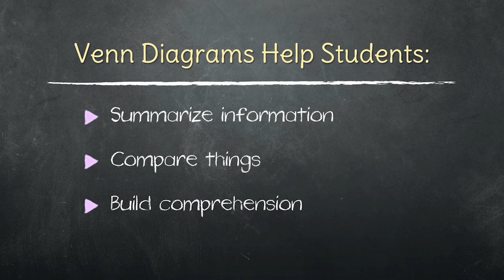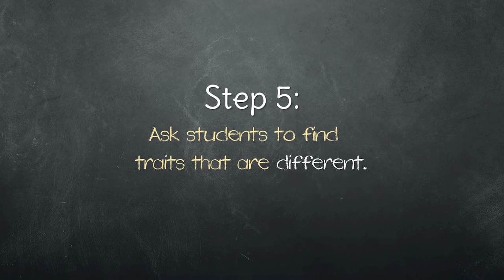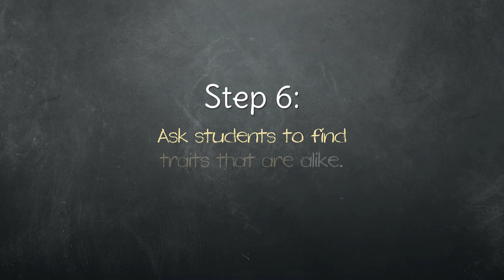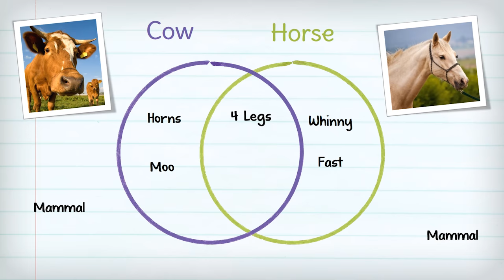Venn Diagram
Using a Venn Diagram, students identify similarities and differences between two things by listing certain features in a chart containing overlapping circles. Venn Diagrams can be used to summarize, compare, or comprehend information.